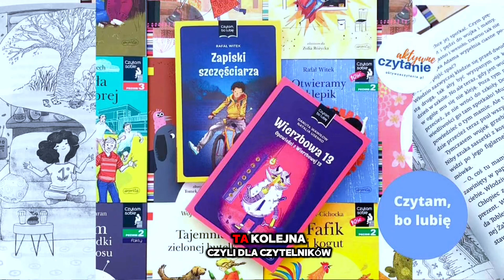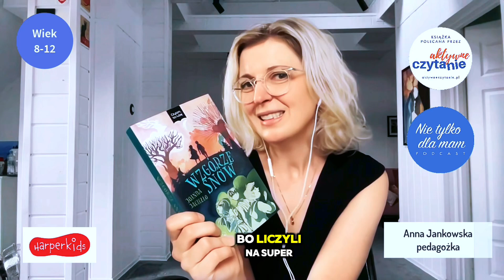Wzgórze Snów. Nowa książka z serii „Czytam, bo lubię”.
Zdarzyło ci się wypowiedzieć na głoś życzenie (lub po prostu słowa w złości), które się spełniło? Oj…

Dzisiaj zabiorę cię do miejsca, którego już nie ma. Dokąd dokładnie? Do Nitąd! A właściwie zabierze nas tam Joanna Jagiełło na kartach swojej książki „Wzgórze Snów” od wydawnictwa HarperKids.

Nowa książka z serii „Czytam, bo lubię” po patronatem Aktywnego Czytania.

Jesteśmy gotowi? Mam nadzieję, że tak, bo autorka tej książki jest wspaniała Joanna Jagiełło. Ona potrafi w przygody i emocje!

Kostka, Gucio i Aleks to rodzeństwo. Aleks jest najstarszy, 6-letni Gucio najmłodszy, ale to z perspektywy Kostki wkraczamy do tej historii.

Mieszkają z rodzicami i niezbyt rozgarniętą yorczką Mufką w Warszawie i wiodą tam całkiem dostatni żywot.

Właśnie nadeszły wakacje i cała rodzina szykuje się do wyjazdu na Lanzarote. Tyle że plany nagle ulegają zmianie.
Rodzice uznają, że skoro zbliża się ich rocznica ślubu, chcieliby jednak wyjechać sami. W zamian organizują dzieciom wypad do Międzyzdrojów z dziadkami.

Zatłoczony, polski kurort zamiast podróży na Kanary? Zdaniem rodzeństwa to nie może się udać! Jak niby Kostka miałaby się czymś takim pochwalić przed followersami na swoim kanale na YouTubie?!

Ale to jeszcze nie wszystko. Okazuje się, że może być gorzej. Babcia i dziadek też mają w nosie Międzyzdroje i postanawiają zabrać wnuki na wyprawę w swoje rodzinne strony. Do Nitąd, w którym oboje się wychowali. Do Nikąd, jak złośliwie zauważa Aleks.
A żeby było jeszcze trudniej, wybierają się tam kamperem.

Kostka i jej bracia nie szczędzą dziadkom przykrych słów. Atmosfera się zagęszcza, pojawiają się konflikty. W końcu rozgoryczone dzieciaki wypowiadają wieczorem życzenie: żeby dziadkowie zniknęli. Rano okazuje się, że tak właśnie się stało.

Chcesz wiedzieć, co wydarzyło się dalej? Przeczytaj cała recenzję na blogu Aktywne Czytanie.